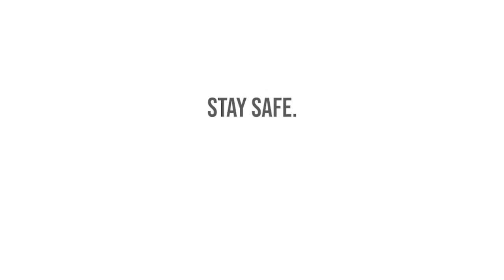Angelica Espinal-Garcia Talks About the COVID-19 Vaccine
Angelica Espinal-Garcia from the Freehold Borough Health Department provides information on the COVID-19 vaccine for those in the Hispanic/Latino community.